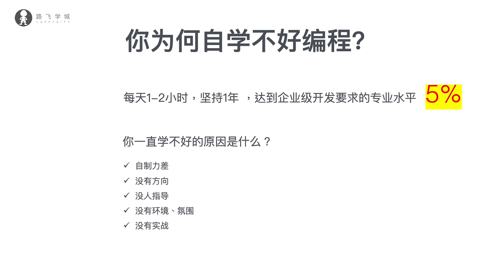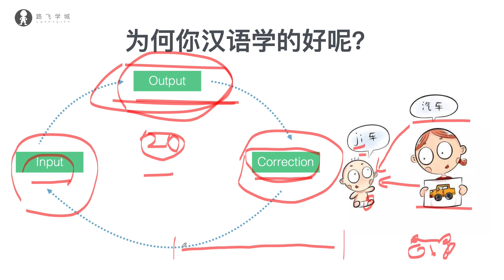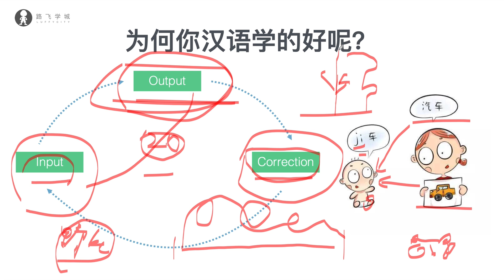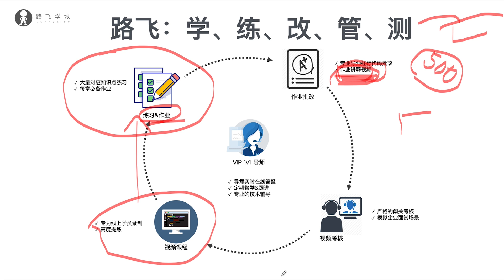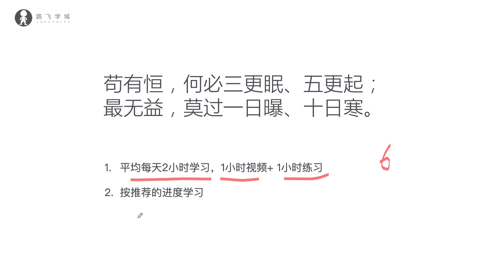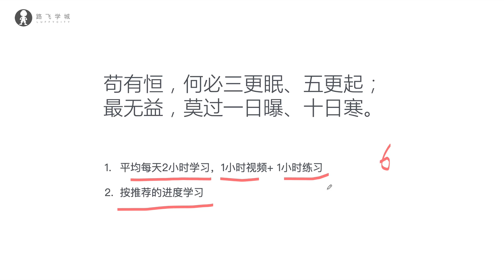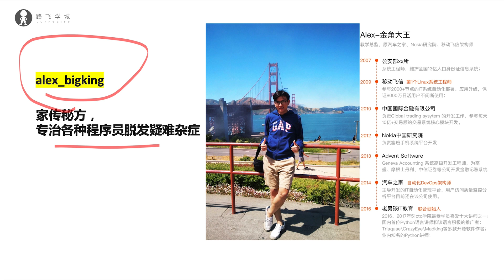1 1 2 路飛導學必看 如何用正確的姿勢學習IT技術